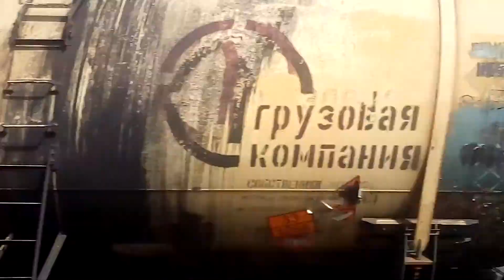28.05.2019. Омск - О.П. 2725 км.